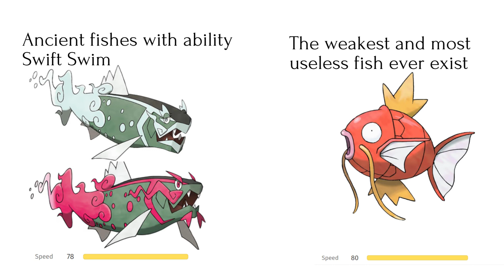Pokemon Speed make no sense